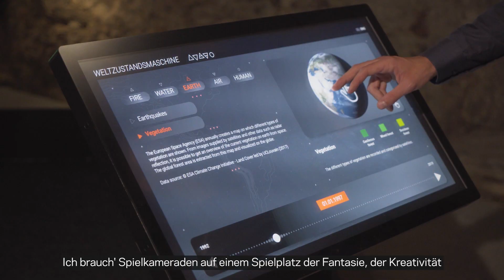Multimedia Ausstellung - Sammlung Jacques Lemans, Zeiträume von André Heller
Auftraggeber: Sammlung Jacques Lemans

Realisierung
• Büro André Heller GmbH, Wien
• Media Apparat GmbH, Wien
• Bauer & Associates, Wien
Partner
• Mindbuffer GbR, Berlin
• Augmentl Studio, Berlin
• Synaesthete GmbH, Berlin
• Hüttinger Interactive Exhibitions, Schwaig bei Nürnberg
• Habegger-Austria GmbH, Wien
• Lichtermacher GmbH, St. Pölten
• Bildwerk, Wien
• Christian Herzog - product design & prototyping, St. Pölten
• ESRI, Redlands, USA und Wien
• Österreichisches Institut für Nachhaltigkeit, Wien
• Greepeace Österreich (Greenpeace in Central and Eastern Europe)

Mit Unterstützung durch das Buckminster Fuller Institut und Österreichische Institut für Nachhaltigkeit.